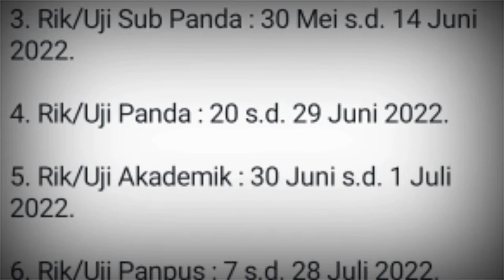Pendaftaran Taruni AD dan Tamtama TNI AU 2022